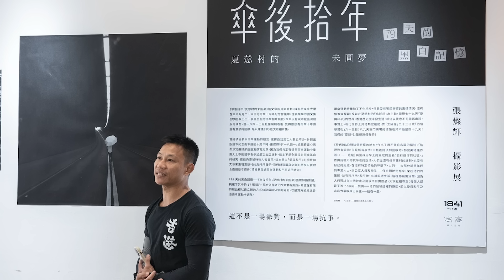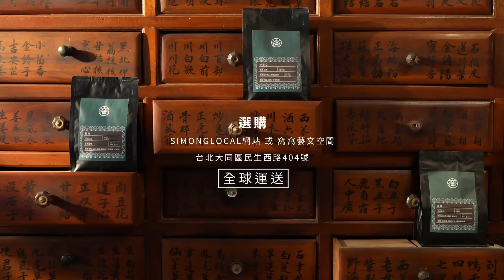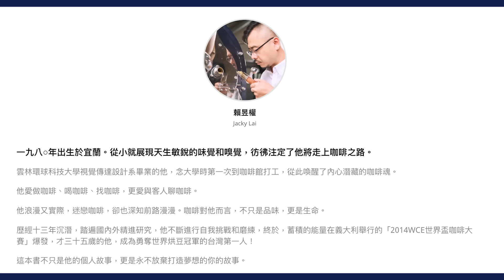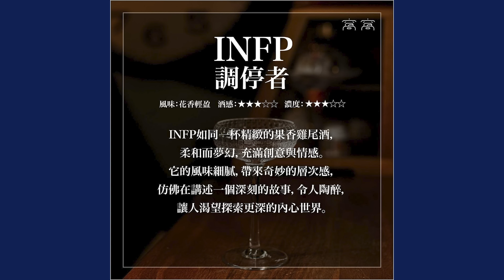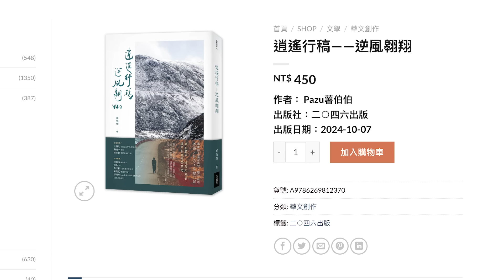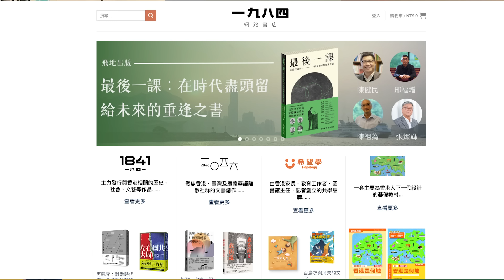堅離地傾X方舟雜誌｜方舟雜誌回歸：Simon宮崎駿式退休，公司業務大披露！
方舟雜誌的回歸帶來了一個全新平台，聚焦全球化背景下的人性故事與公共話題，為聽眾提供深入的思考。節目將每周選取8個精選話題，從細微處探討現代社會的碎片化信息如何塑造我們對大事件的理解。透過不同地區的訪談和深入剖析，主持人以批判性視角分析政治、文化現象，並在中立與情感之間找到平衡。